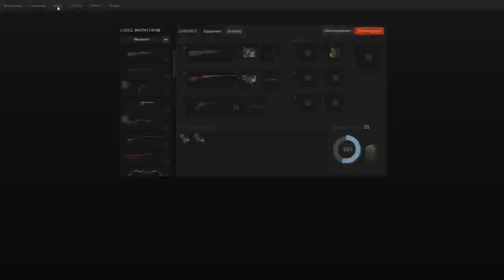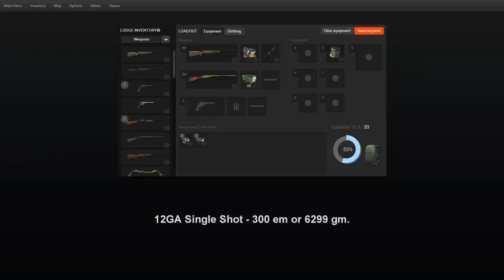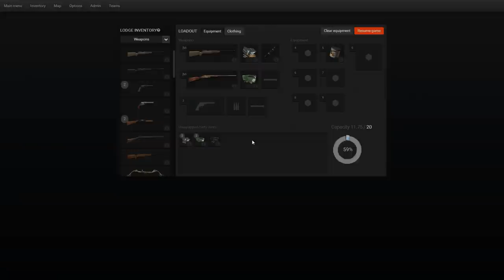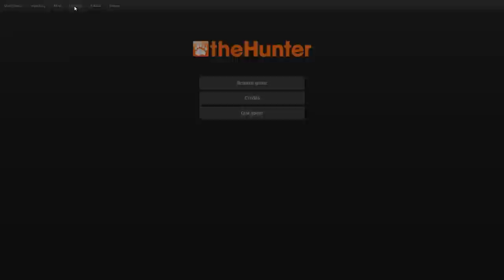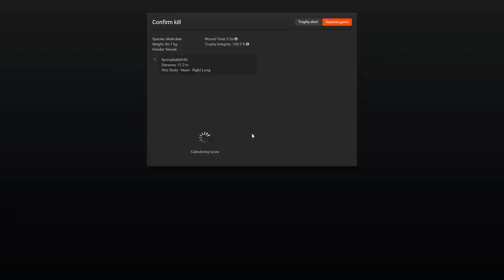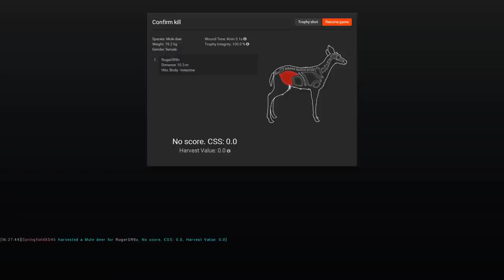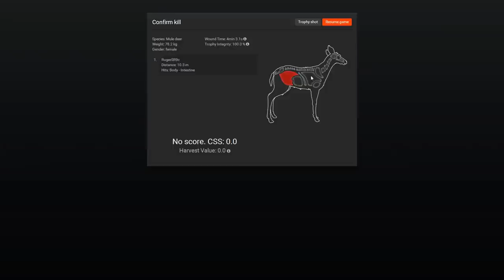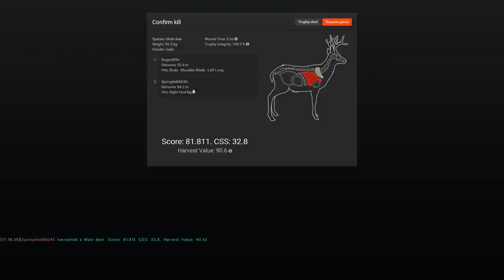theHunter: Episode 16 - A Beginner’s Guide!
Episode 16 is a bit outside our norm but my Son and I wanted to give something back to theHunter community and make a beginner’s guide to help out new players.  If you enjoy this game as much as we do head over to Steam and check it out, leave a positive review while you're there!

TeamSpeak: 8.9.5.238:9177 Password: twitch